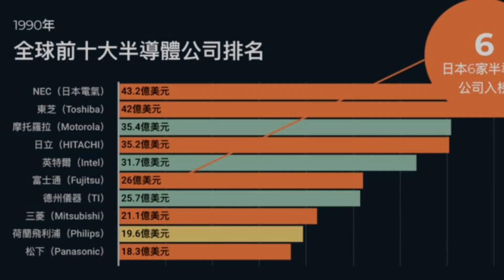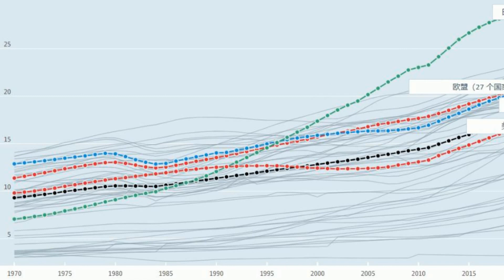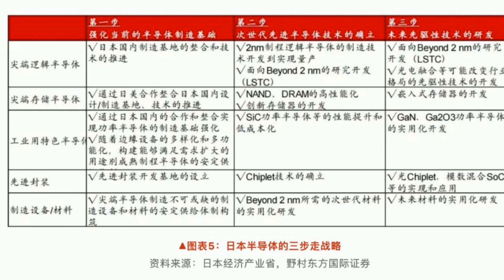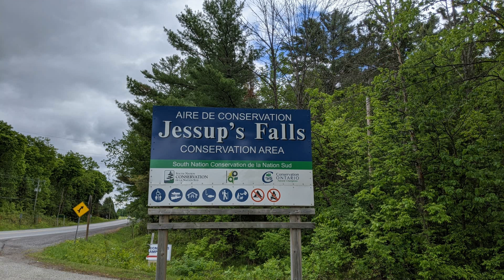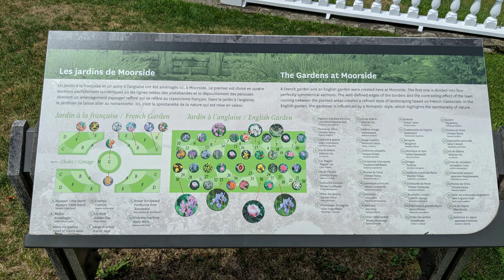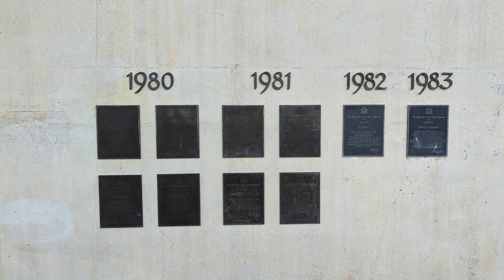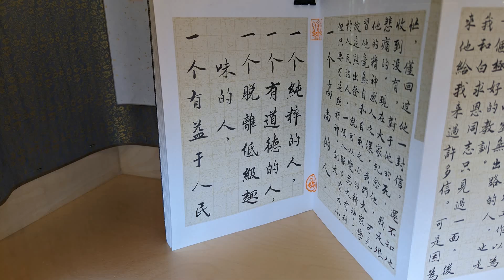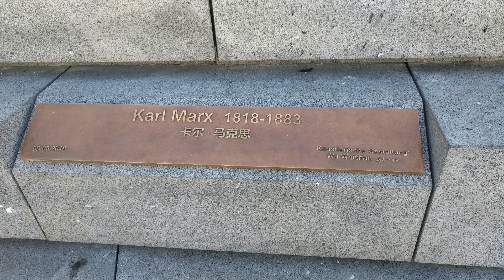日本半导体背水一战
1983年，望着“不可一世”的日本半导体产业，美国总统里根下令彻查日本半导体企业的产品倾销问题。彼时的韩国三星一代目李秉喆也拨通了报社的电话：“三星集团决定正式开发半导体尖端科技项目，可以报道这件事。